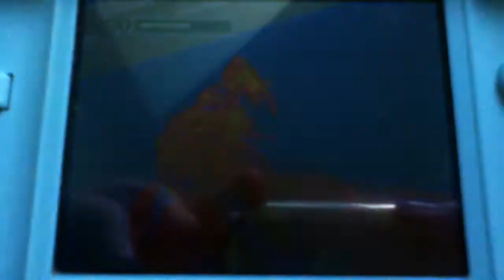tempête de feu